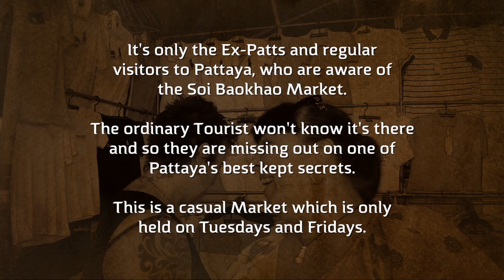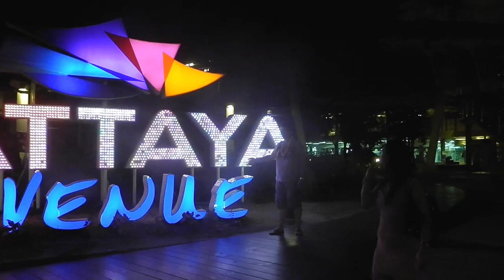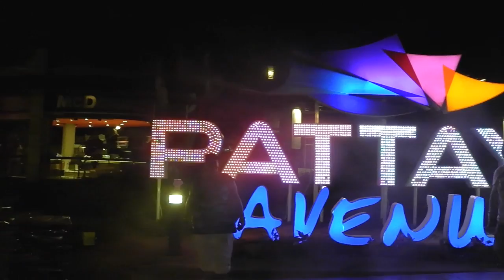Soi Bukao Market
A Tour of Soi Bukao Market